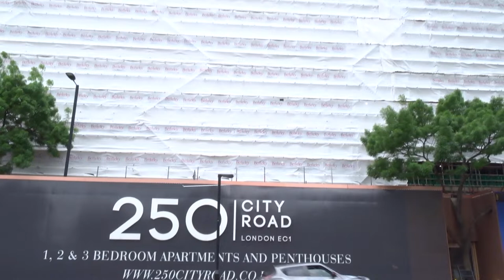Aurora Tower 250 City Road Islington London May 7 2022